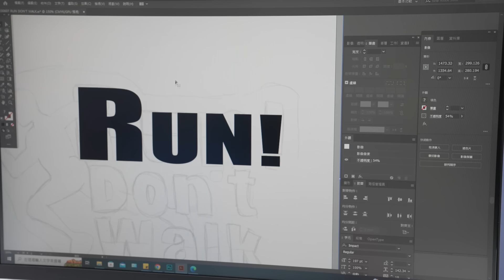Ta Cherng Embroidery Co., Ltd.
Ta Cherng Embroidery specializes in high-quality embroidery patches, offering customized one-stop service with a professional team. They are certified by SEDEX-SMETA 4-PILLAR and ISO international quality system etc., and committed to customer satisfaction, timely delivery, and continuous innovation. They use functional and eco-friendly materials to create diverse embroidery possibilities.